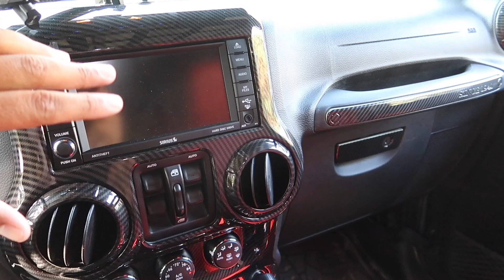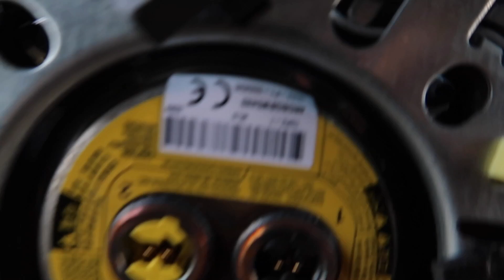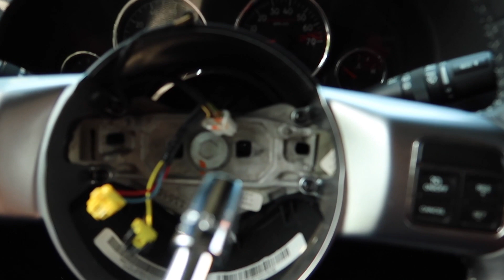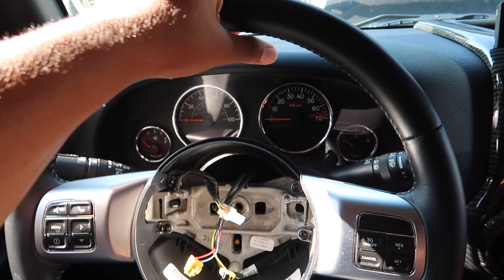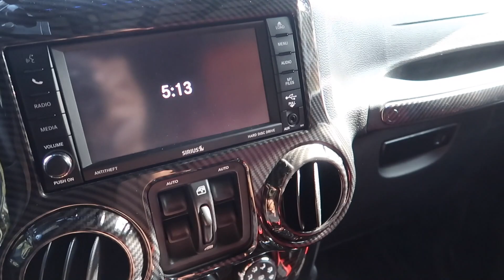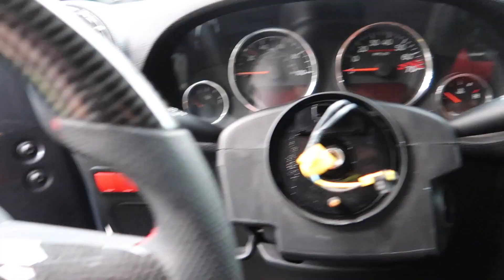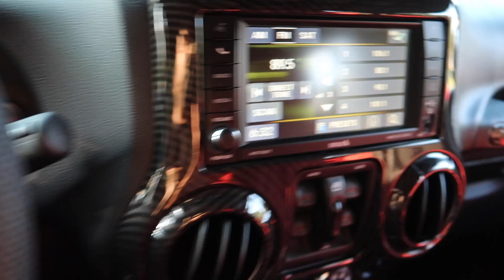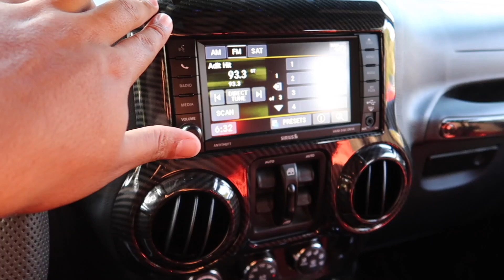Carbon Fiber Steering Wheel Upgrade For Your Jeep Wrangler - How Much?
JK Carbon Fiber Steering Wheel

JL Carbon Fiber Steering Wheel

CARBON FIBER PARTS (Amazon Links)
Cup Holder
Door Insert
AC Bezel

Want to see the videos before they go live on youtube? Videos on facebook go live on the same days at 1:00PM Est.

**Cameras And Other Gear That I Use**

Favorite DRONE

MAIN CAMERA
Backup Camera
Car Camera 1
Car Camera 2
CAMERA TRIPOD

MAIN EDITING Computer
COMPUTER MONITORS

 jeep gladiator jeep jl strad jeep gladiator lifted jl wrangler stradman
 streetspeed717